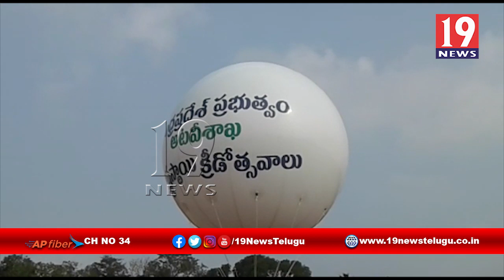అటవీశాఖలో ఉన్న కాలిపోస్టులను త్వరలోనే భర్తీ చేస్తాం - తూర్పుగోదావరి జిల్లా